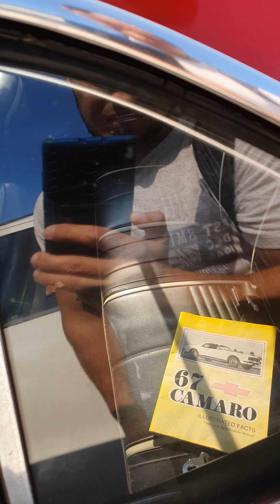Camaro SS 1967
Camaro SS 1967. Прекрасный красный купе.